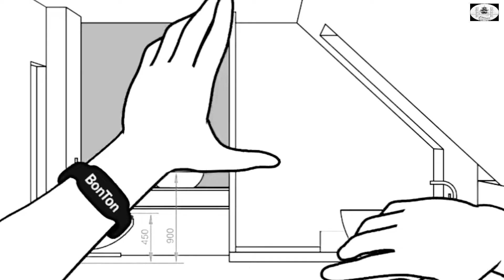Proper arrangements of Bathroom.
Proper arrangements of Bathroom, Basin, Toilet, etc.